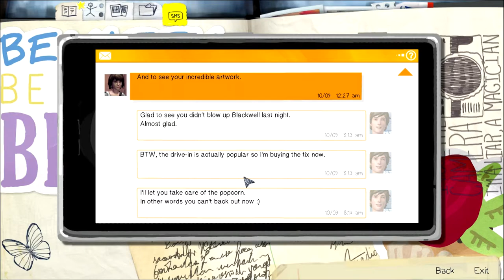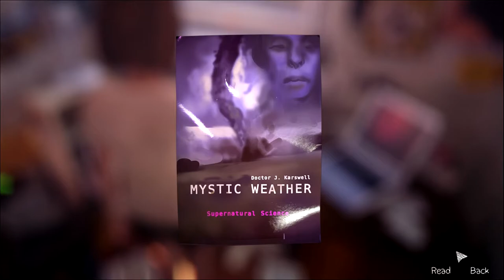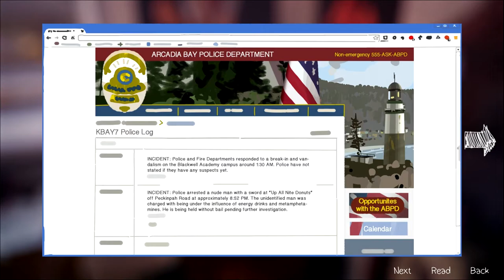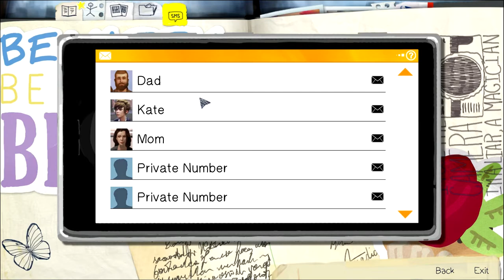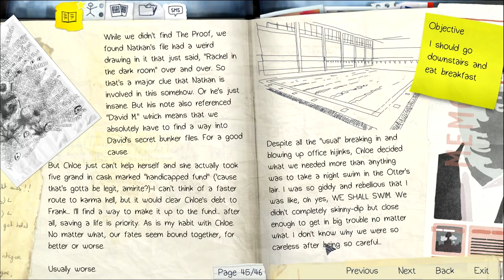Life is Strange - 22 - The Kiss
Fan Fiction Fan Fiction FAN FICTION!